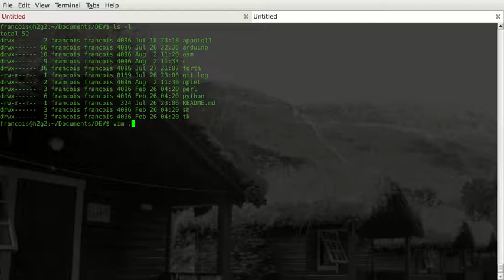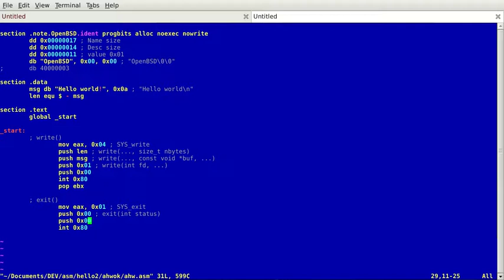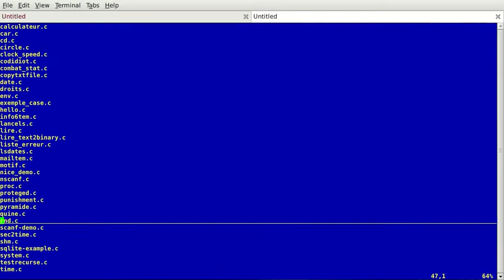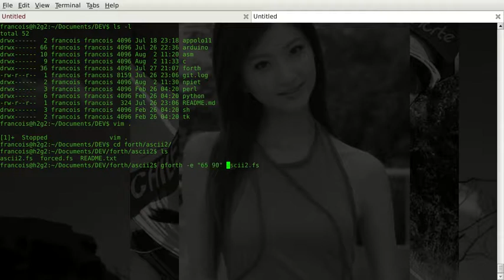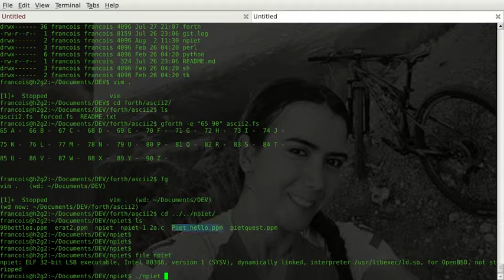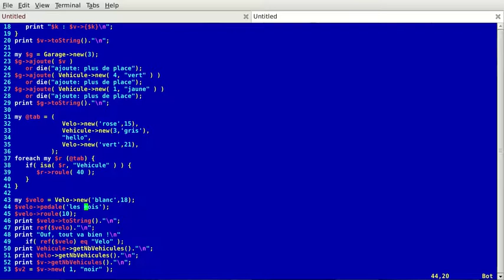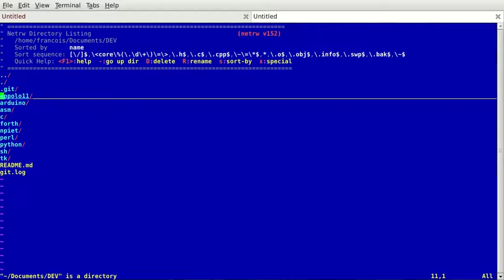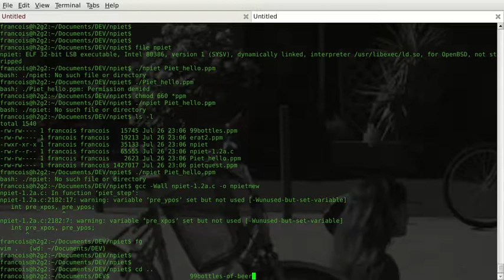divers langages pas d'explications juste pour montrer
divers langages pas d'explications juste pour montrer qu'il y a pleins de langages différents...